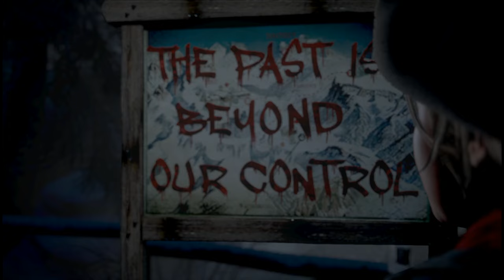ホラーゲーム - 雪も溶ける熱い口づけ - Until Dawn - 惨劇の山荘 - 実況プレイ - Part2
(｀・∀・´)どうもポッキーです。複雑な人間関係。